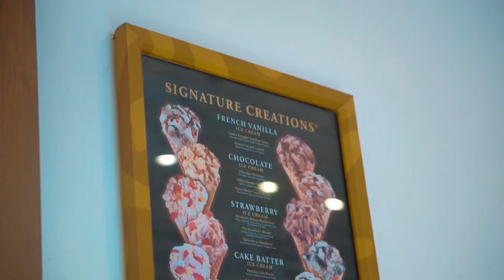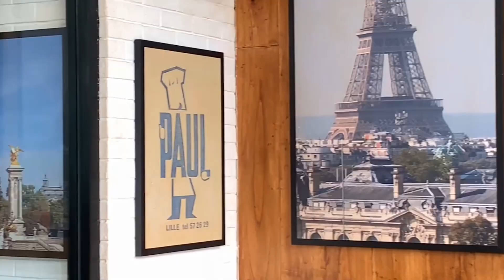Kolaborasi Resep dengan 4 Global Brands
Hi Foodies

Buat teman2 yang mau cobain resep saya bisa mampir ke toko toko berikut ya

Happy Eating!

YB